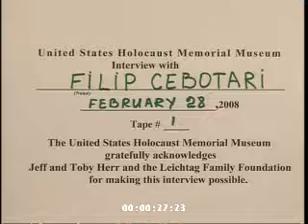Holocaust in Basarabia - Cebotari Filip, a.n. 1930, s. Cepeleuți ( Edineț) - USHMM